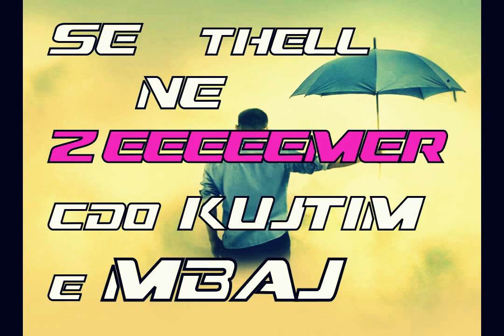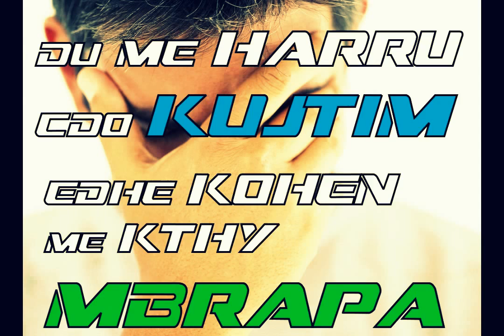GT - Thell ne zemer (Official Video HD)